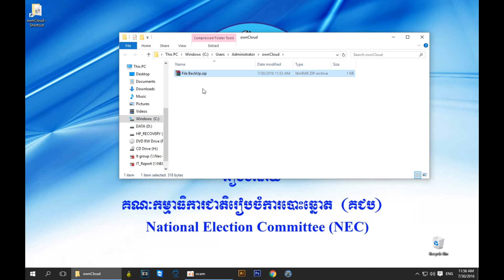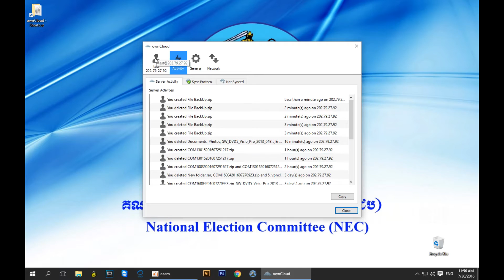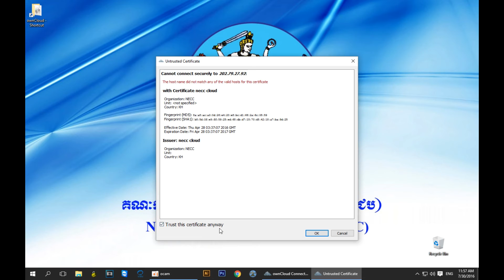How to send data by Own Cloud , របៀបបញ្ជូនទិន្នន័យអ្នកចុះឈ្មោះបោះឆ្នោតតាម Own Cloud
How to send voter registration data by Own Cloud , របៀបបញ្ជូនទិន្នន័យអ្នកចុះឈ្មោះបោះឆ្នោតតាម Own Cloud